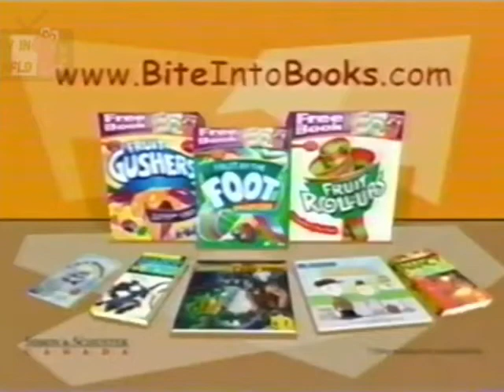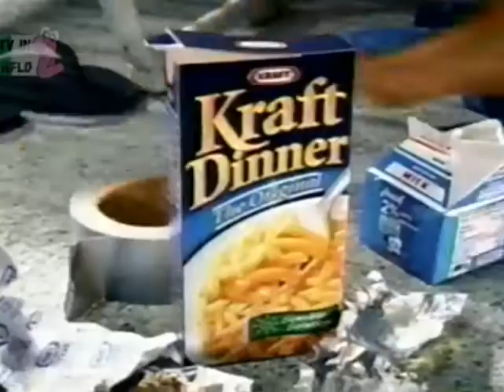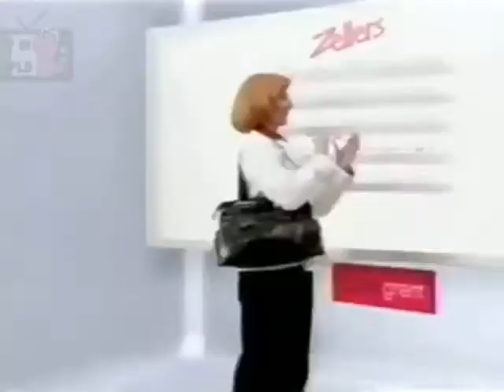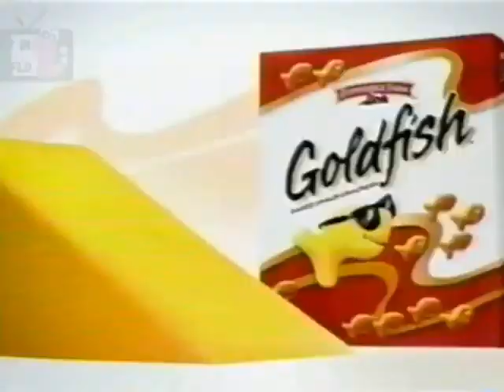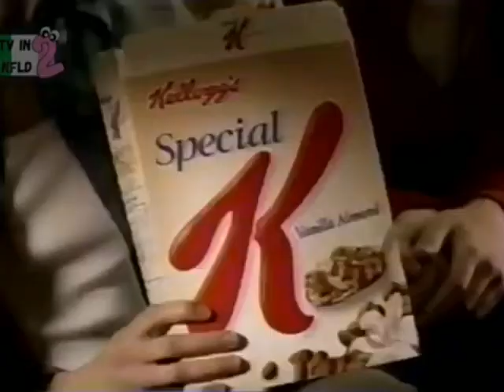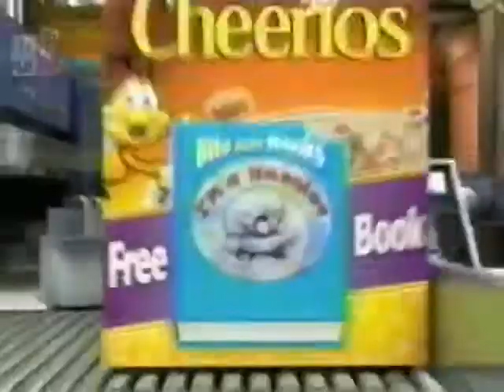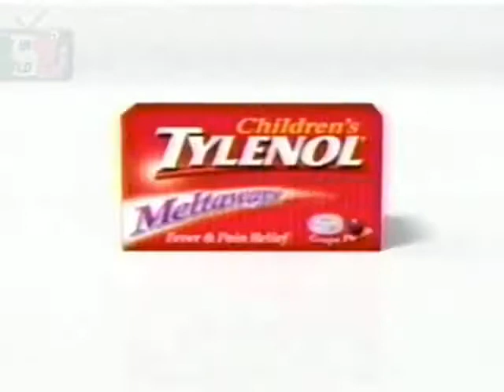YTV ZAPX Commercials September 2006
Credited By TVInNewFoundland2 & MIKER PHONE & Alexandria McDonough